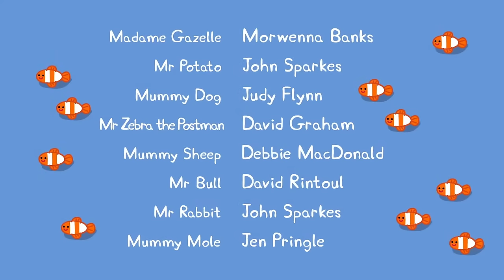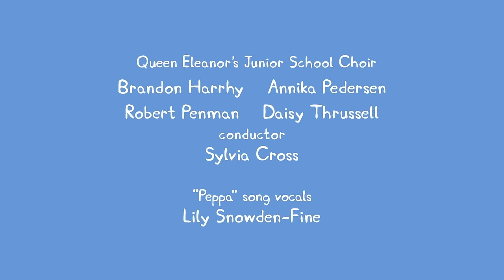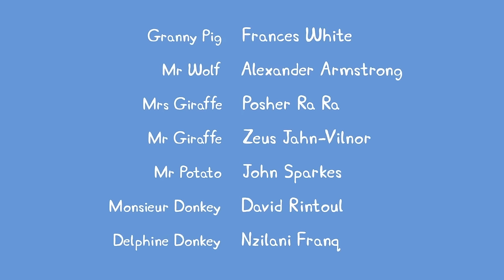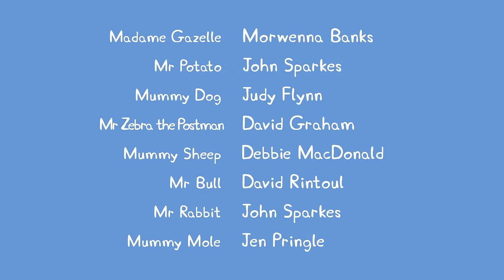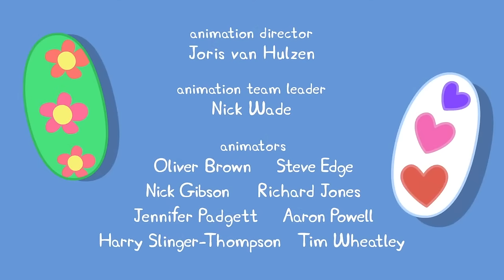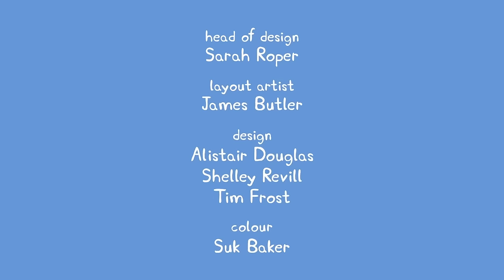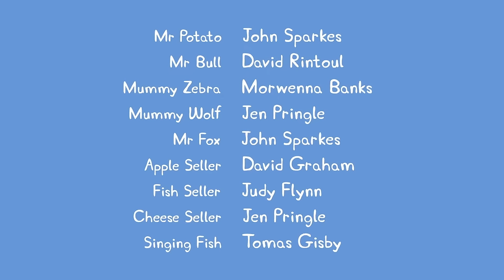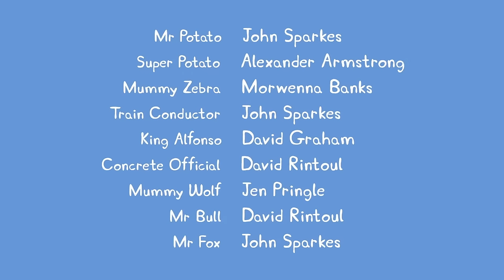🔴 Peppa Pig | Full Episodes | All Series | Live 24/7 🐷 @Peppa Pig - Official Channel Livestream